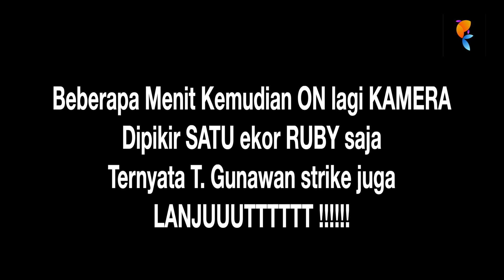Sengketa Mancing di Sea Mount Reef Lampung Samudera Hindia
ini salah satu waktu kita mancing di Seamount Reef Lampung yang mana awalnya Gito Strike dan kemudian didepan kapal Obenk tidak lama strike dan tidak lama setelah obenk strike T. Gunawan strike.
Gito yang awal strike ternyata merasa kendor dan enteng dipikir ikan naik dia coba gulung dan gulung akhirnya benar jig nya putus.
Setelah itu obenk pun tidak lama sukses menaikan ikan ruby nya dan ada tersangkut jig dari Gito dan tidak cuma Gito yang tersangkut tapi T Gunawan pun tersangkut dan terjadi keruwetan. Dipikir T. Gunawan dia strike bersaam dengan obenk tapi ternyata setelah terurai keruwetannya T. Gubawan masih terasa ada betotatn ikan, maka dia pun melanjutkan perlawanan dengan ikan.
akhirnya naik sudah ikan ruby dari t. gunawan.